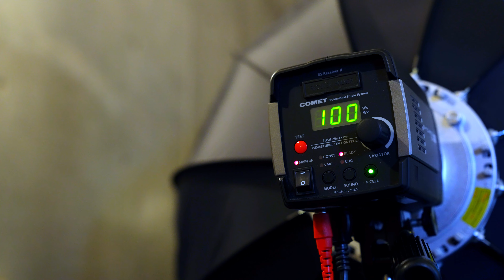#729【VLOG】ふぁらお @Pharao_Channel のことがますます嫌いになる動画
若くして大金を手にしたカメラ系ユーチューバーの異端児、ふぁらおの散財に、写真家の西田航さんと私が付き合わされるだけの動画です。散々「Nikon最高！！！」と奇声を発していたアイツの二枚舌ぐあいを刮目せよ！！

・フォトグラファー矢沢隆則のオンラインサロン

Leica M11
Leica Summilux-M 35 f/1.4
Leica APO-SUMMICRON-M 90mm F/2 ASPH
Leica ビゾフレックスⅡ
Leica E46 ND 16x
Nikon Z9 (2台)
NIKKOR Z 135mm f/1.8S Plena
NIKON Z TELECONVERTER TC-1.4x
Sony α7SM3 ボディ ILCE-7SM3
Sony ILME-FX3
Sony SEL1635GM
Sony SEL2470GM
Sony SEL2070G
Profoto B10X (3台)
Profoto Connect Pro for Leica